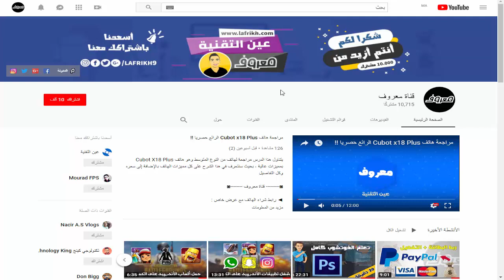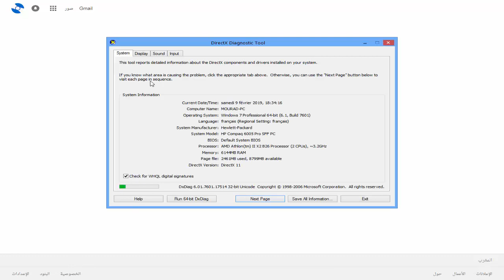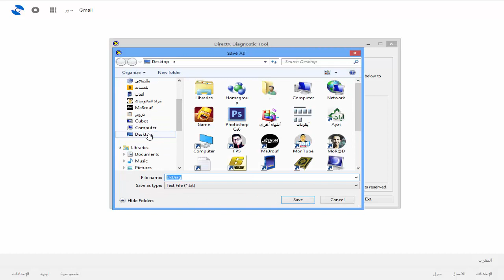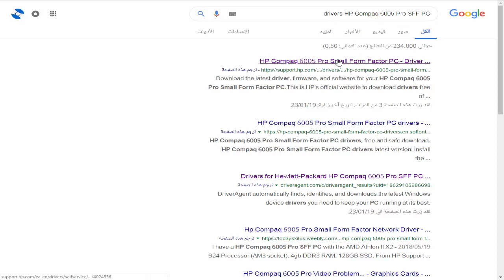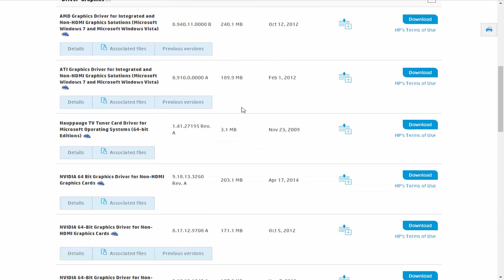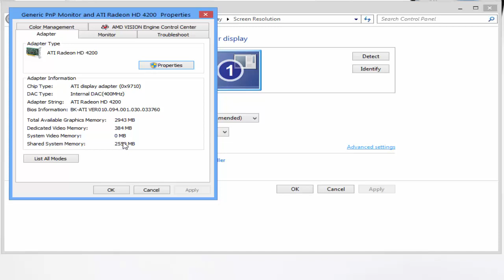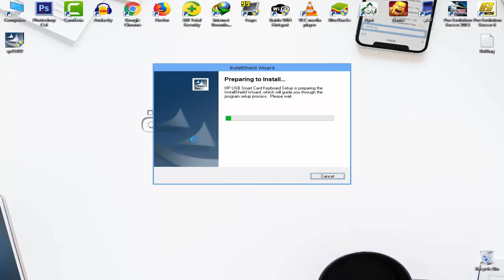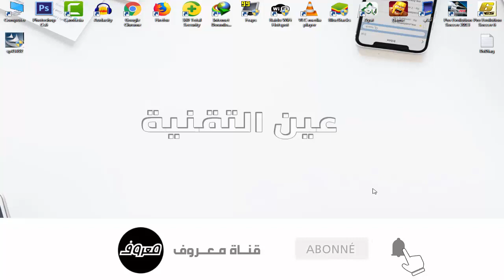تحميل جميع تعريفات جهازك بدون برامج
يتمحور هذا الشرح حول كيفية تحميل جميع تعريفات جهازك عن طريق الولوج إلى الموقع الرسمي لنوع جهازك بدون برامج

◄ أقسام الفيديو :
00:00 المقدمة
01:13 معرفة اسم جهازك
03:06 تحميل تعريفات جهازك
06:27 تثبيت تعريفات الجهاز
08:10 الخاتمة